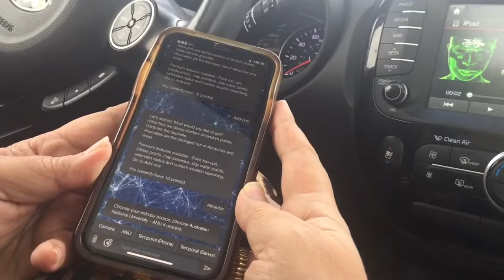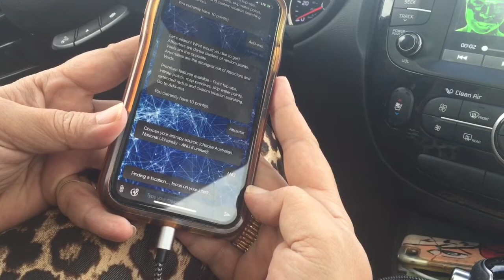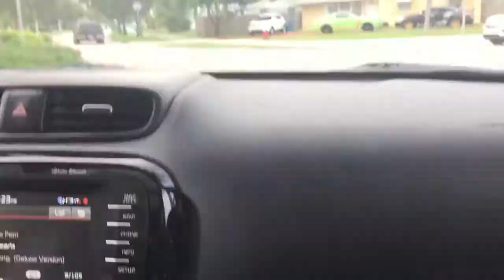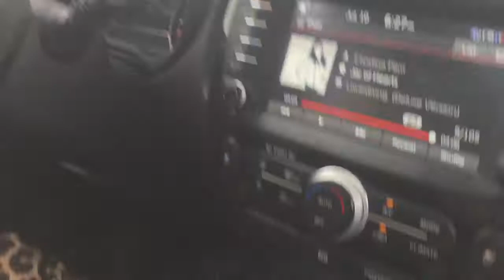Randonauting Trip 1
We started out looking for something "happy" but when that was inaccessible, we went for something "unexplainable" and sure enough the app WORKED and we saw something YOU GOTTA SEE to BELIEVE! We are Randonautica fans now!!!